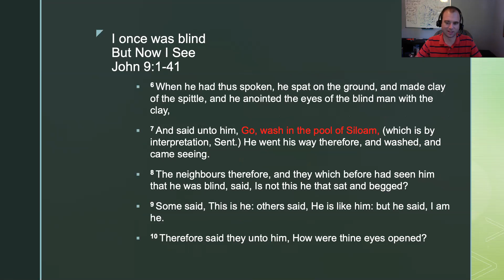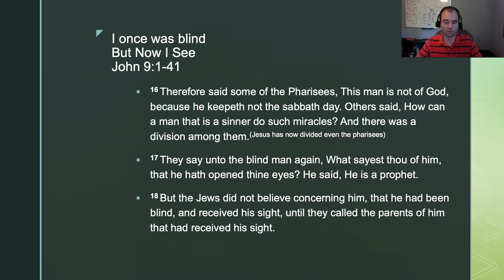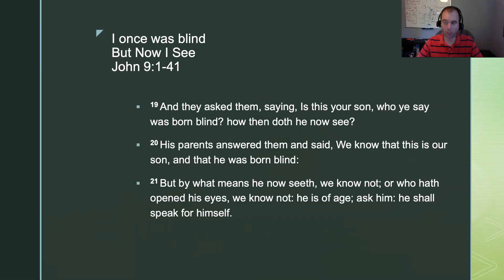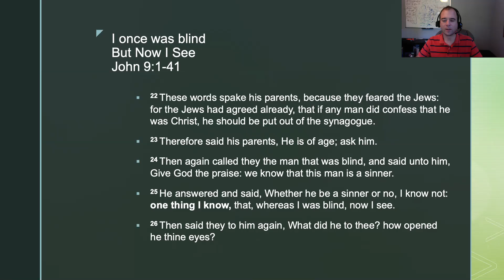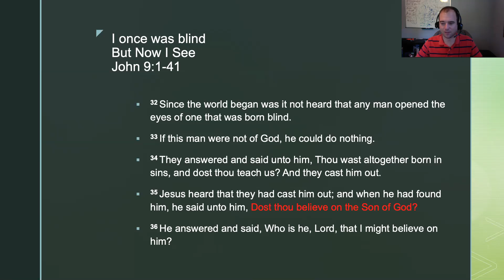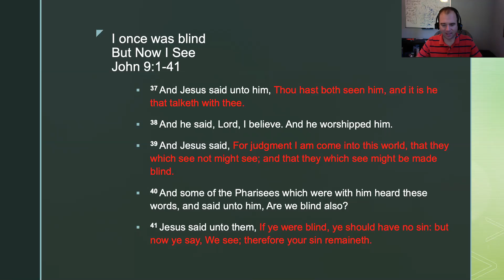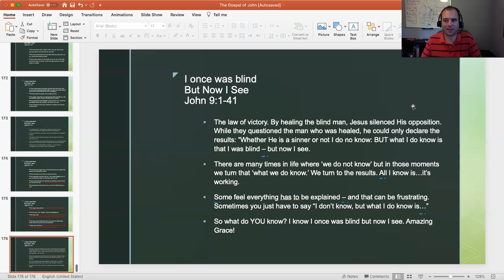8.20.20 Daily Devotional - John 9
I once was blind but now I see